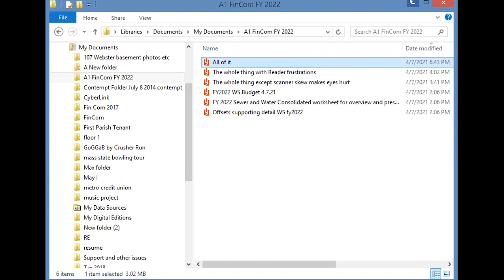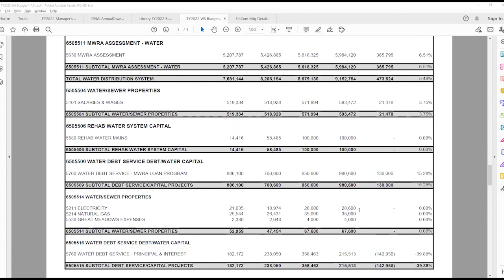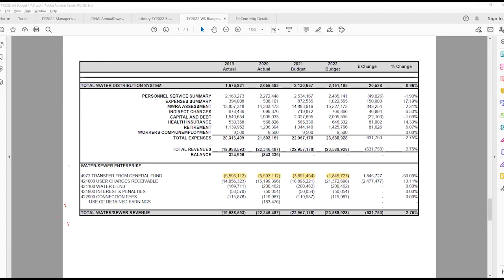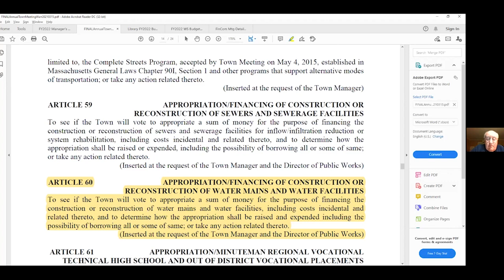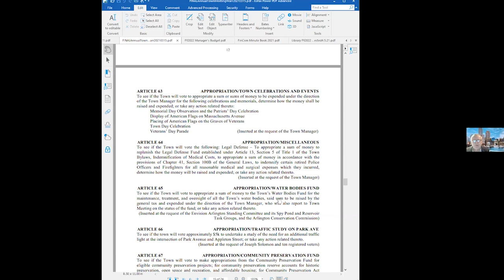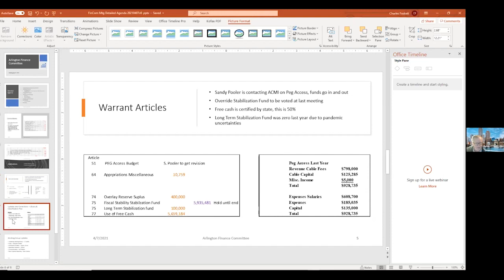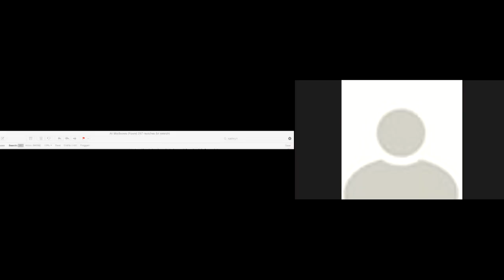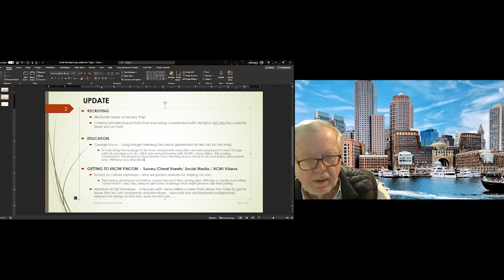Finance Committee Meeting - April 7, 2021